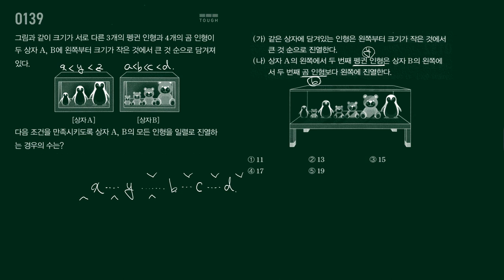마플시너지 확통 139